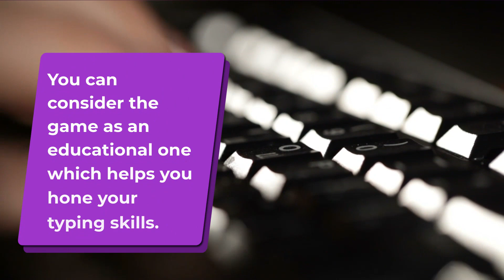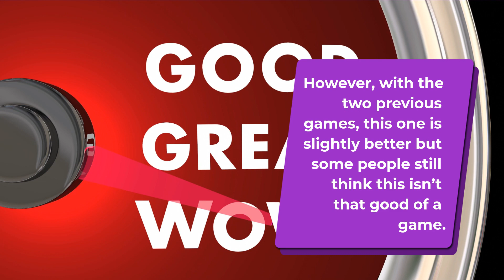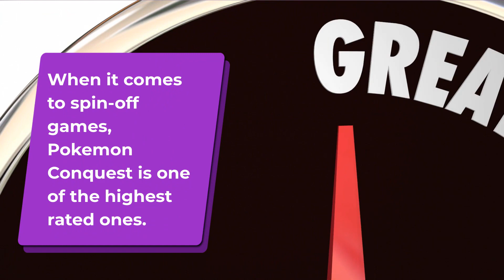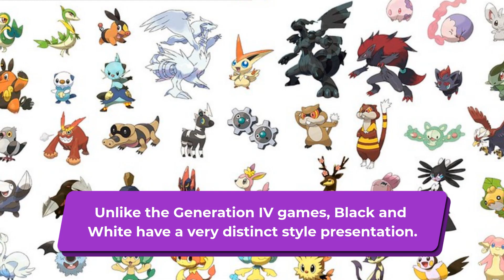Best Pokemon Games for Nintendo DS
List of best Pokemon Games for Nintendo DS that you might consider playing.

✨✨✨ Recommended Resources: ✨✨✨
Pokemon GBA ROM Hacks we highly recommend

✨✨✨ ABOUT POKEMONCODERS CHANNEL: ✨✨✨
If you are a big fan of Pokemon games, you must have played them in some form or the other. Whether you are playing the original Pokemon games or one of the many Pokemon rom hacks, you have to have come across the term ‘cheats’ a couple of times. For those who don’t know, cheats refer to a way of executing the game in a way that makes it more interesting and amusing. PokemonCoders collect the best cheats of your favorite Pokemon games and including cheats for your favorite rom hacks. PokemonCoders collect these cheats and share them to viewers in video form.

 Pokemon rom hack has been popular since its inception. With the increasing popularity of Pokemon remakes, there are more and more players who are interested in Pokemon rom hacks. Since Pokemon is a popular game in the world of video game enthusiasts, the number of people who play the Pokemon rom hacks is increasing rapidly. PokemonCoders also collects the best Pokemon rom hacks to help you decide which to play next.